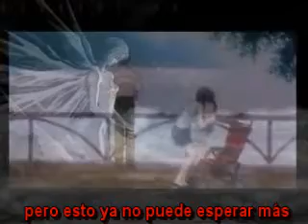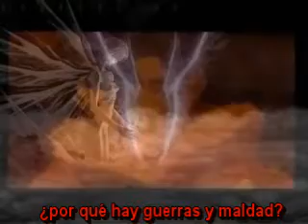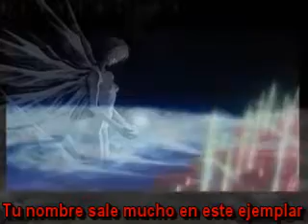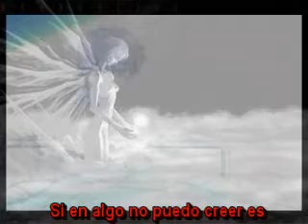Dear god (Cover latino) *eERIechan* NO APTO PARA RELIGIOSOS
Me encontré con este video que tenía guardado desde hace mucho tiempo y decidí subirlo. SE que causará polémica, como cada que se habla de religión o política, sólo quiero aclarar que no soy atea, pero es normal tener momentos en que se llega, no sé si exactamente a pensar de la forma que en la canción, pero al menos sí a dudar y sentirse impotente ante tantas cosas que ocurren en el mundo que cada vez empeora más. Reconozco no ser especialmente religiosa, de hecho soy bastante hereje, llevo años sin asistir a misa y me aburren todas las discusiones religiosas y teológicas, pero eso no me hace mala persona y a pesar de todo quiero pensar que hay algo o alguien ahí arriba que ve los pequeños actos de bondad entre tanta basura en la que vivimos actualmente y que pueda acudir a un grito desesperado de ayuda de alguien que aún quiere creer en él.

Gracias a Eri por prestar su voz y darle de su especial feeling a esta canción.

Original: XTC/ Sarah McLachlan
Letra: Marianne

Hey, Dios
Espero no incomodar
Pero el rezar parece no funcionar
No sé si lo sepas pero aquí todo está mal
Si es que fuimos hechos a tu imagen
¿por qué hay tanta hambre y crueldad?
¿Dónde estás cuando hace falta un dios?
No creo ya en ti

Hey, Dios
No quisiera importunar
Pero esto ya no puede esperar más
Este mundo ya está seco de tanto llorar
Si a tu imagen fuimos hechos, dime
¿por qué hay guerras y maldad?
Y a un acuerdo no pueden llegar sobre dios

¿Fuiste tú el creador ~de la enfermedad?
¿Fuiste tú el creador ~de la humanidad?
¿Y de Satanás?

Hey, dios
No sé si lo sepas ya
Tu nombre sale mucho en este ejemplar
Unos locos lo escribieron, trátalo de hojear
Y esa gente hecha a tu imagen
piensa aún que esa mierda es real
Pues yo no lo creo y tampoco tú
oh, Dios
Ya no lo creo
No, no,no, Ya no te creo

No existe el cielo,ni infierno, lo sé
Pecados, ni santos,
ni lucifer
No hay recompensa, ni reino celestial
Son sólo engaños y decepción
La muerte y guerra nos heredó
Mujeres y niños sin distinción
Enfermedades y destrucción
Ahora entiendo que es un error
No hay padre, no hay hijo, no hay trinidad
Son puras patrañas de un charlatán
Si existieras, entenderás
por qué el mundo está como está
Si en algo no puedo creer es...
...en ti
Oh, dios